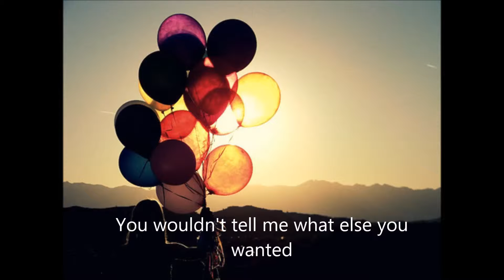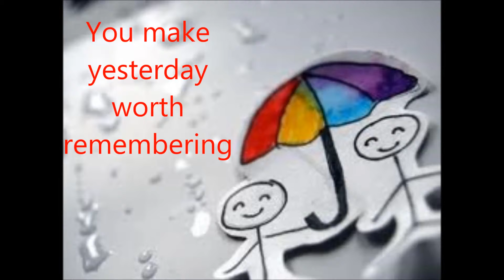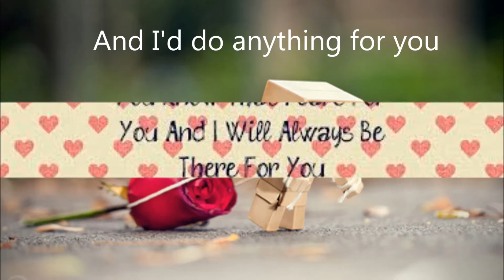Happy birthday baby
this is a video i've made for my boyfriends birthday on sunday